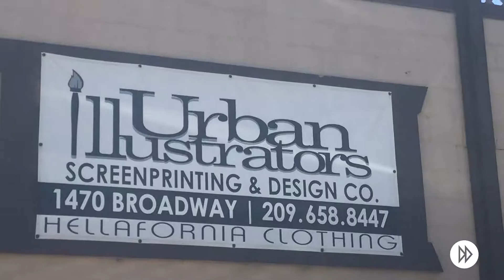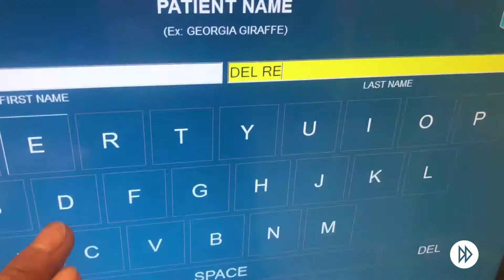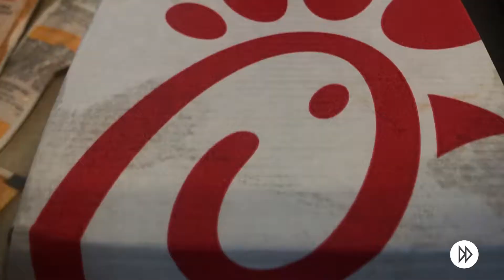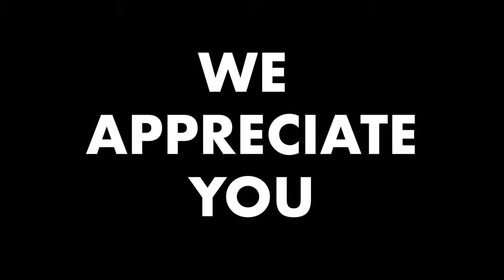VISITING VALLEY CHILDRENS HOSPITAL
I've taken some time off of work as we work through family health issues.